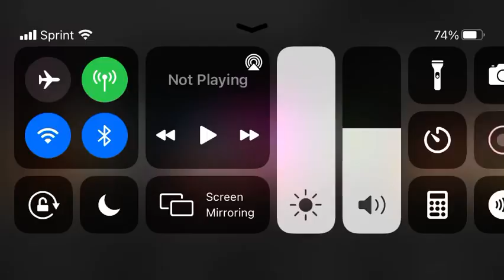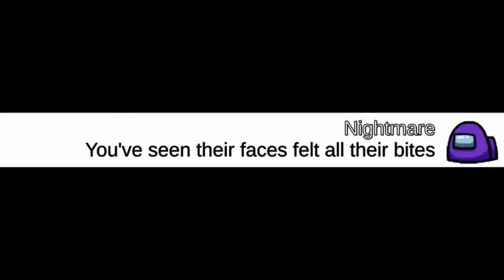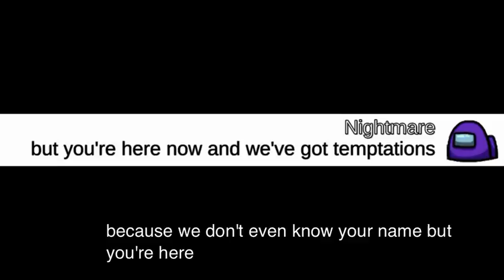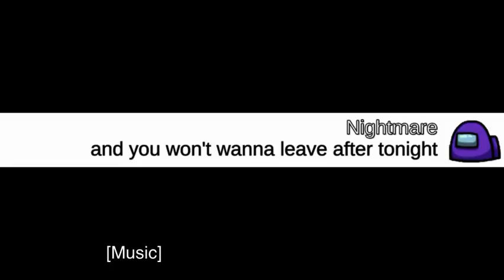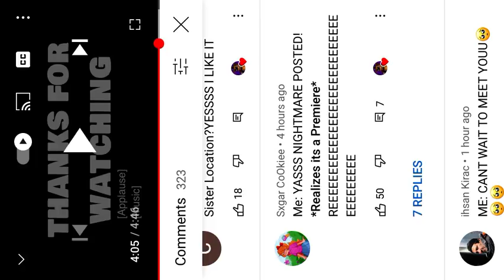Join us for a bite lyrics amoung us